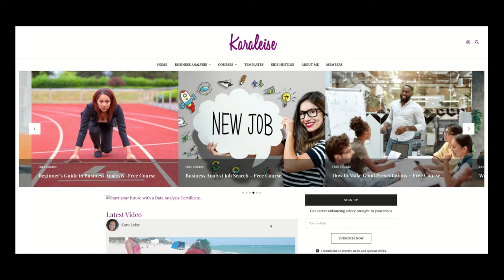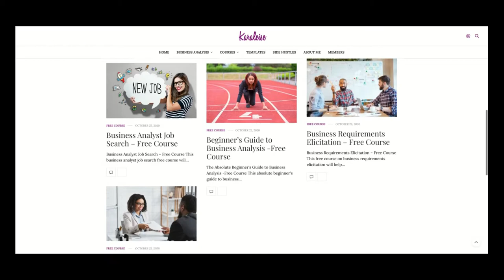Where to start your Business Analyst career?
This video gives you the strategies to get started as a business analyst. I share where to start what steps to take and what to do to start you career in the business analysis space

Get case studies from International Institute of Business Analysts (IIBA)

Find a copy of the Guide to the Business Analyst Body of Knowledge (BABOK)